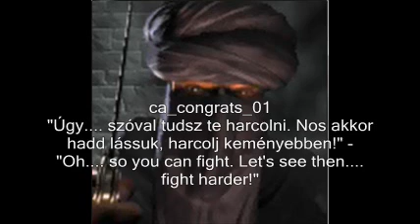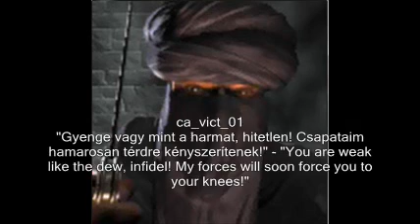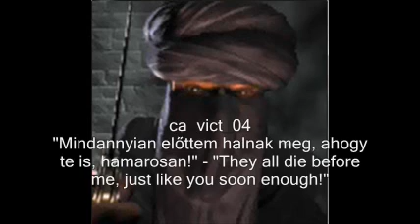Stronghold Crusader - The Caliph (Hungarian)